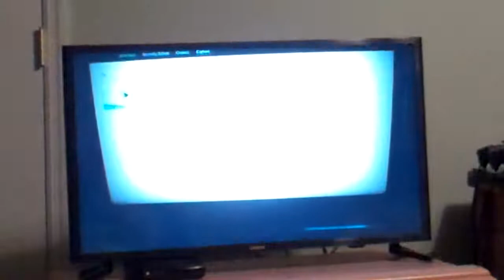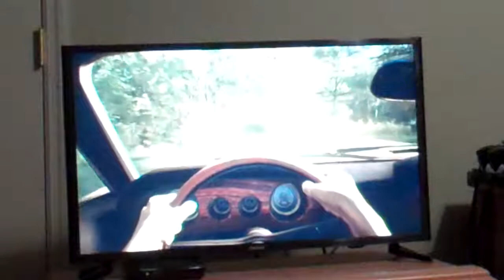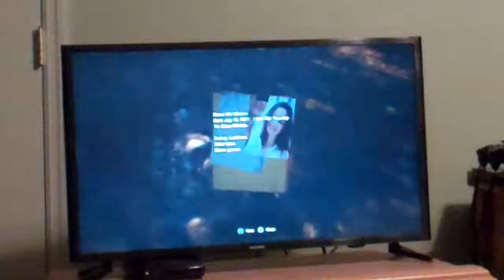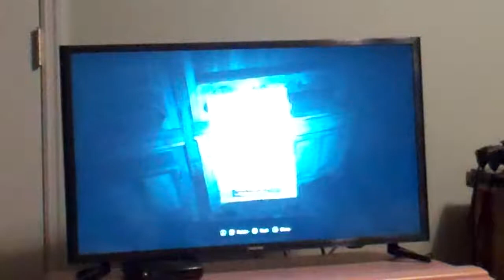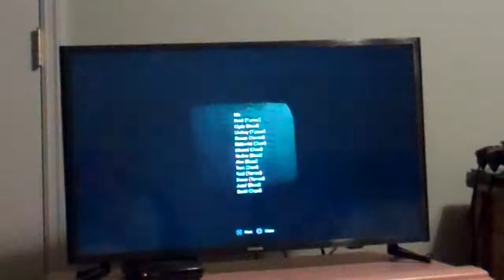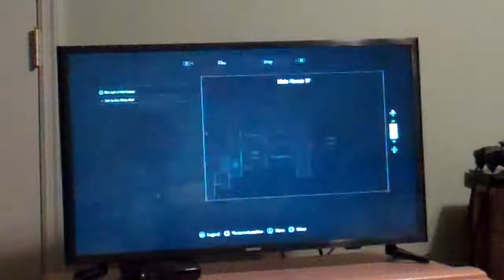Resident Evil 7 gameplay